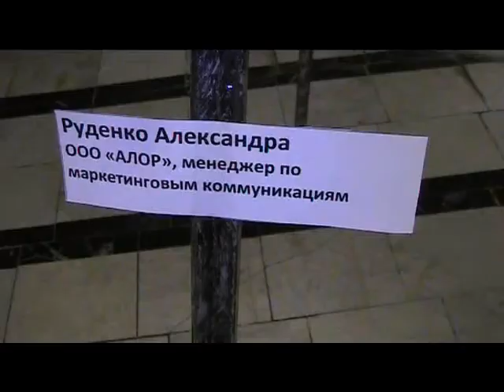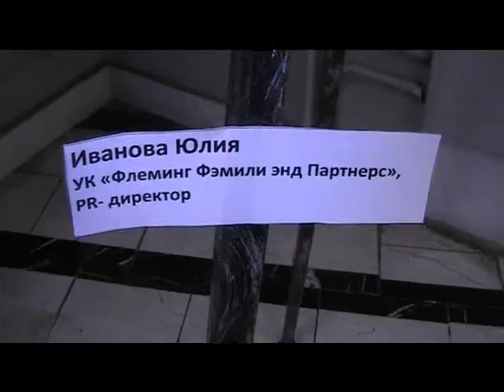Фестиваль фильмов про финансовый рынок 20.02.12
Фестиваль фильмов про финансовый рынок. Фестиваль приурочили к 20-й годовщине отечественного фондового рынка.